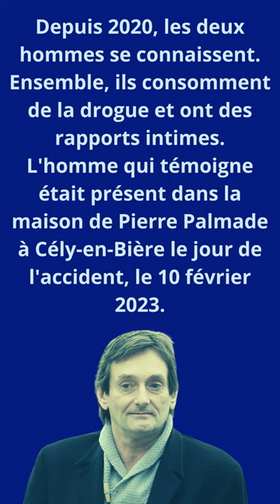Palmade: Le récit accablant d'un proche présent sur les heures précédant le drame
France Pierre Palmade Grave accident#positif à la cocaïne#femme enceinte#blessée#a perdu#son bébé#Pierre#Palmade#Accident#Que Risque#T-Il?Le conducteur#Et#Le garçon#Entre La Vie#Et#La Mort#P2#éric Dupond-Moretti#RAPHAËL DUPOND MORETTI#FILS#MINISTRE DE LA JUSTICE#EN GARDE À VUE#vendredi#Courchevel#soupçons de violences#musique#Michèle Torr#sans filtre#Claude François#Il était perfectionniste#il était excessif#mais#pour son métier#faire mieux#«Sheila,Toutes Ces Vies-Là»Vendredi Sur France 3# L'Émission C à Vous# Anne-Elisabeth Lemoine# La rumeur, terrible, qui disait que j’étais un homme# sur France 5#Acteurs mineurs# portent plainte#pour abus sexuels#contre le studio Paramount#lors du tournage#Du Film « Roméo et Juliette»PARAMOUNT STUDIOS#film"Roméo et Juliette", Olivia Hussey et Leonard Whiting assurent avoir été filmés nus sans leur consentement. Olivia Hussey et Leonard Whiting#L'équipe d'Automoto a souhaité lui rendre hommage#la basilique Saint-Pierre#Mort du pape Benoît XVI#pontificat jalonné de crises#France citations littérature France#dramaturges France# Rally Driver Ken Block Dies In Snowmobile Accident
Raphaël Dupond-Moretti en garde à vue vendredi à Courchevel
Le fils d'Eric Dupond-Moretti en garde à vue pour des soupçons de violences
RAPHAËL DUPOND MORETTI LE FILS DU MINISTRE DE LA JUSTICE EN GARDE À VUE POUR DES SOUPÇONS DE VIOLENC
Pierre Palmade positif à la cocaïne, une femme enceinte blessée a perdu son bébé
Que Risque Pierre Palmade : En Plus  De Son Grave accident, le conducteur et le garçon de 6 ans toujours entre la vie et la mort
Pierre Palmade  le montant de ses dettes colossales révélé par sa soeur
"Je suis dangereux à cause de la drogue, je suis un chic type, je suis quelqu'un de bien".
Palmade Ruiné, endetté "Je suis dangereux à cause de la drogue, je suis quelqu'un de bien".
le récit choc d'un proche sur les heures précédant le drame